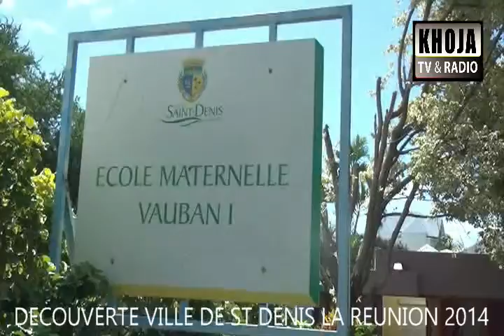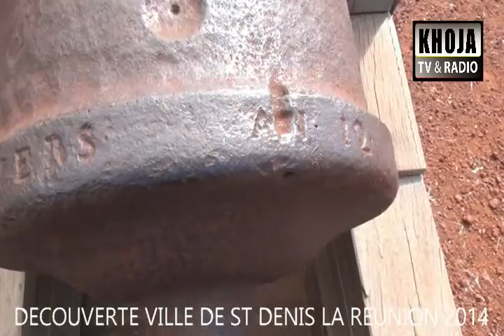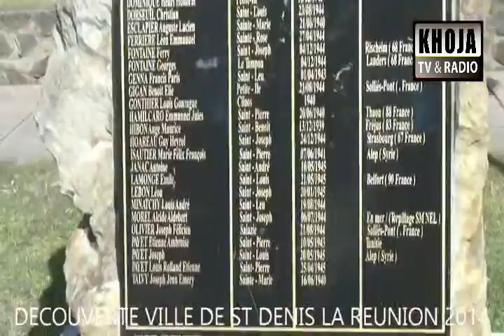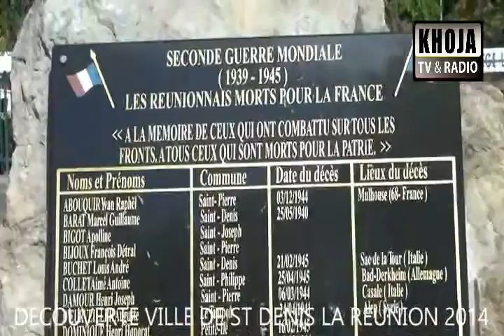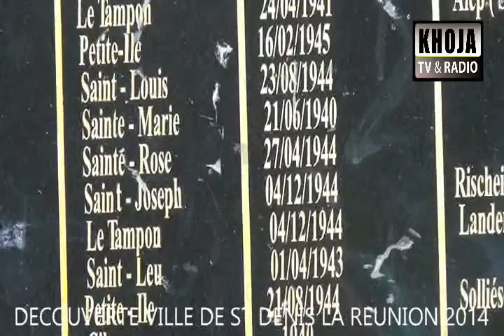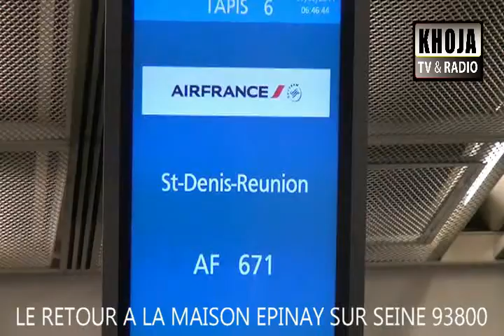02s run paris decouverte 2014